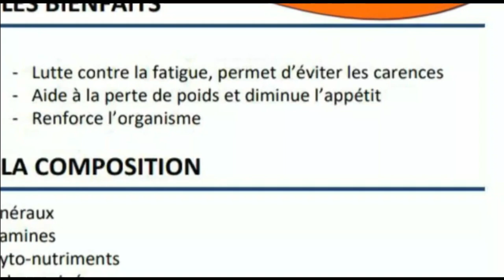PWISANS BONDYE FAS DYAB #13 Dayoo ansent Jaycie fache Djoulie antre andedan badji bòkò bòyò a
Klike sou link sa pouw ka achte Produit paw la TLC li ye tonton siw pagen mouda ou ki pagen cheveux ou menm ki bezwen kase want ou gen anpil produit kap bon pou ou klike
pouw ka achte produit paw la anverite ou pap regret